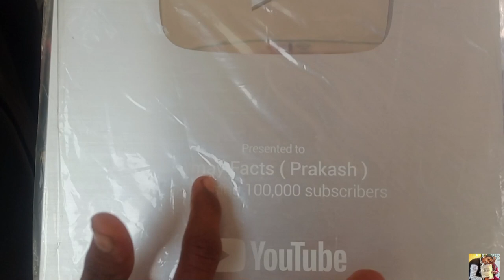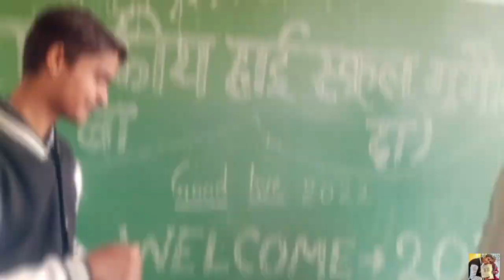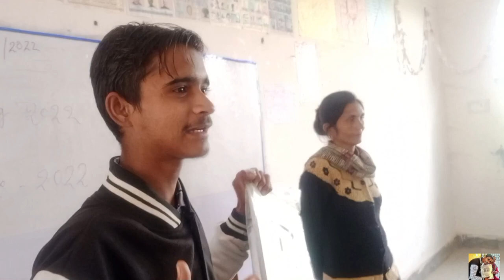Golden Playbuttun देख कर लड़कियां हैरान 🤯 | Meet to my Teacher's ! amay facts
golden Playbuttun reaction on school girl students
amay facts meet to high school teacher's
teacher's questions to amay facts
amay facts gaya school
sab hairaan ho gaye
amay Lifestyle vlog
my first vlog on school
school girl prank video